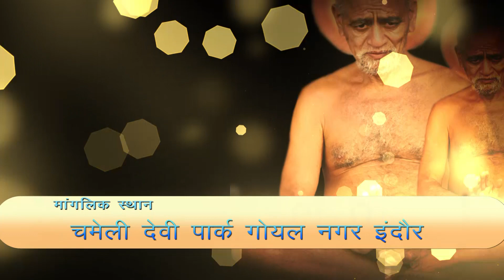एतिहासिक पंचकल्याणक २६ जनवरी से १ फरवरी २० सानिध्य आचार्य श्री विद्यासारजी महाराज